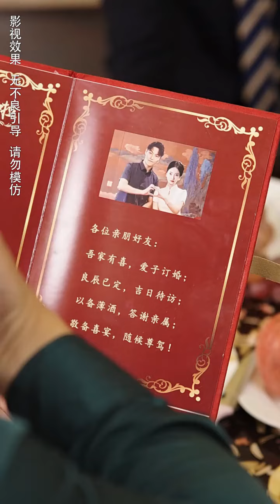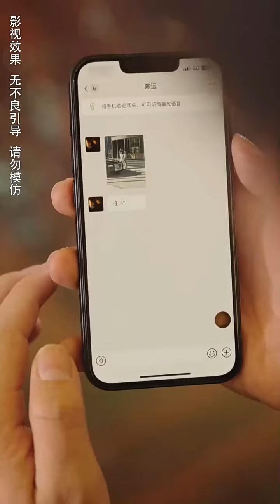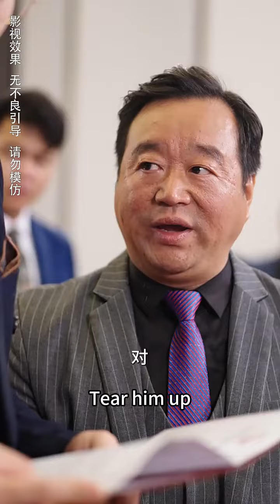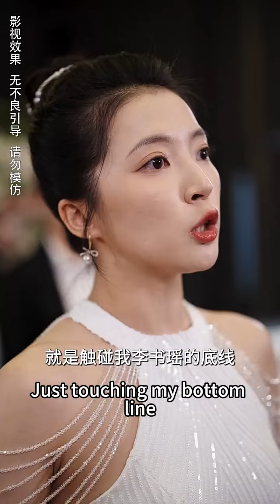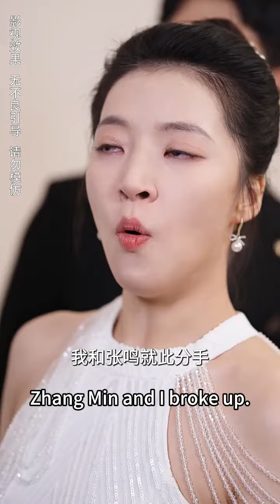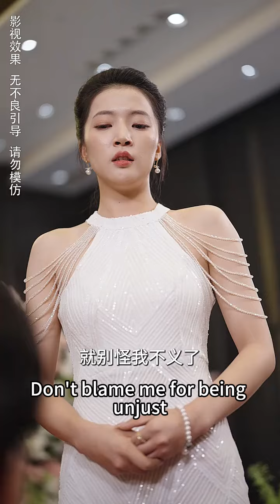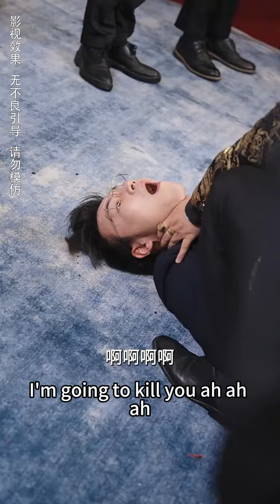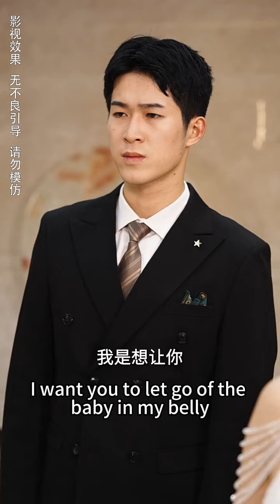The man deceived the richest man's daughter into marriage .After seeing the man's true nature,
🎥Secret Lover: His Father-in-law
❤️The best dramas are all in love attack hub